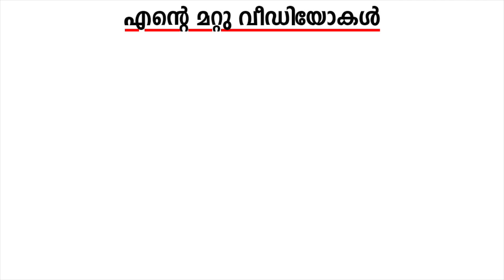വേദനിപ്പിച്ച മീൻ വിശേഷങ്ങൾ|Biggest Tuna 60 KG Fish Filleting | Amazing Fastest Big Fish Cutting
Royalsky Holidays സുമായി ബന്ധപെടുക :
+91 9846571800